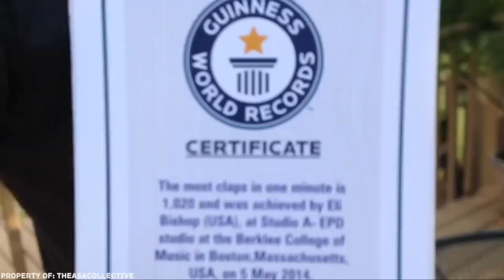৫টি দুরন্ত গতির বিশ্বরেকর্ড || Top 5 FASTEST World Records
Fastest World Records ever
Fastest Shooting
Fastest Skipping
Fastest Punching
Fastest Clapping
Fastest Unhooked Bra
Really Amezing Prople They Are 😍😍